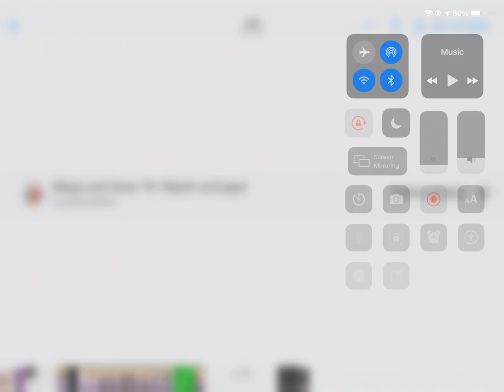Shoutout to some lovely ppl